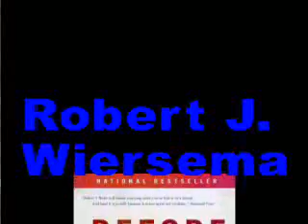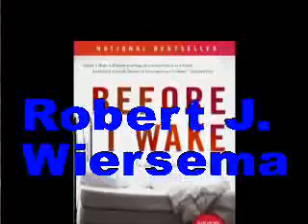Robert J. Wiersema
"Before I Wake" is both a cracking good supernatural thriller and a thoughful literary work. It is also Robert J. Wiersema's debut novel.